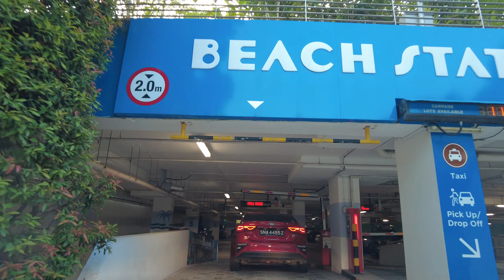City Car Driving in Singapore 2022 4K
Enjoy and.